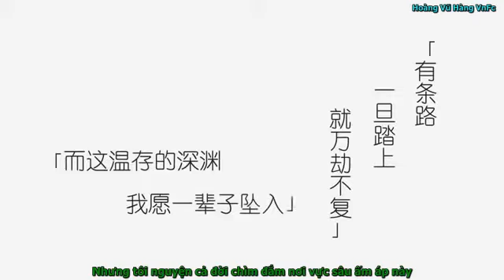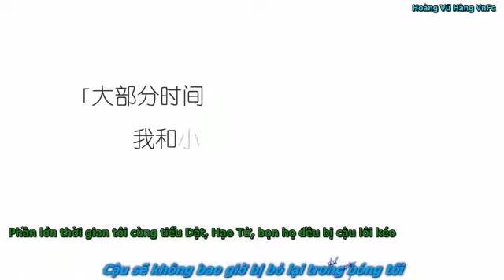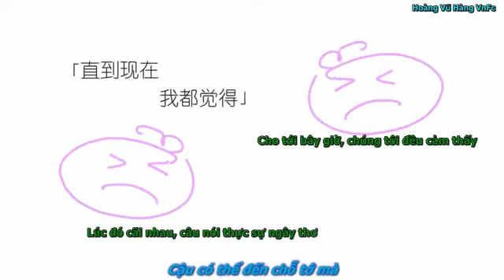[Hàng Trình] [Vietsub] Shining Days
Vietsub by Hoàng Vũ Hàng VnFc + KevinHome

Cre: bilibili@紫灵楚莎